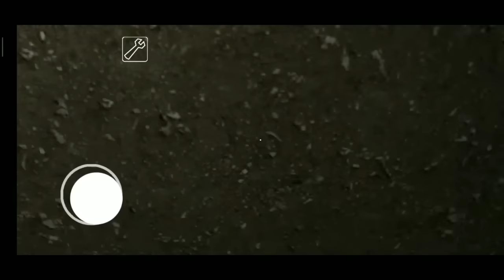Granny Car Escape😂|| போய்ட்டு வர டி கிளவி🤣🤣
MOBILE : REDMI NOTE 7 PRO
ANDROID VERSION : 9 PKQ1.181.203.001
RAM : 6GB
ROM : 128GB
STREAM FROM : DIRECT YOUTUBE
VIDEO EDITING APP : KINEMASTER
THUMBNAIL MAKER : PIXEL LAB, PIXIN

INSPIRATION :FOR STREAMING ROCKER AZAR,
                          MR. RD GAMERS

SUPPORT & MOTIVATION : TAMIL NITRO GAMING
                                                 ROCKER AZAR
                                                 N-TGAMING ESPORTS
                                                 WARLOOP
                                                 TGB SINGAM
                                                 KNOCK OUT TAMILAN
                                                 DHANRAJ GAMING
                                                 REVOLVER REETA
                                                 OVENHELL YT

MY LOVABLE FF FRIEND:CHRISTY

I'M IN THIS FIELD: BCOZ OF MY LOVABLE THAMBI'S AND THANGACHI'S💚💚 LAST BUT NOT LEAST MY LOVELY ANNA'S TOO💚💚

_____Hardwork Never Fails,one day you will become a good inspiration for others_______

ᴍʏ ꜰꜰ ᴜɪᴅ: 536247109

ɢᴜɪʟᴅ ɪᴅ:  67002643